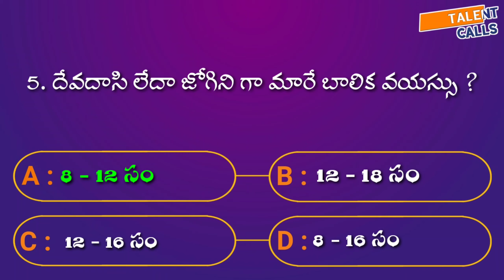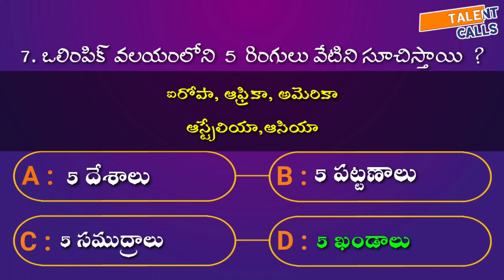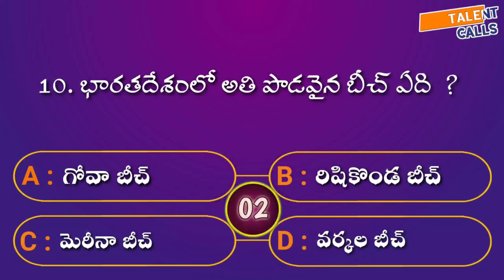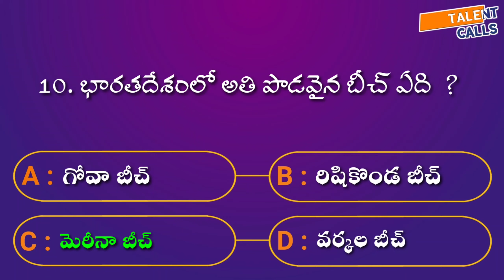Interesting Questions In Telugu | Unknown Facts|Episode12|GK Questions|Telugu Quiz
Interesting Questions In Telugu | Unknown Facts|Episode12|GK Questions|Telugu Quiz|‎@TALENT CALLS